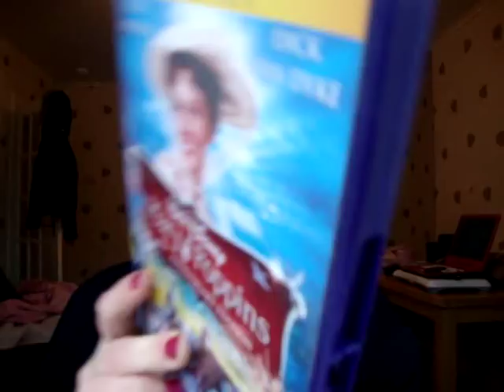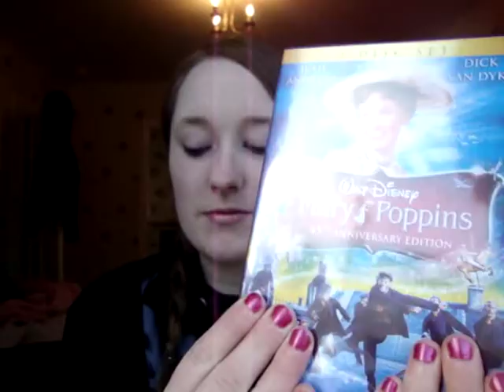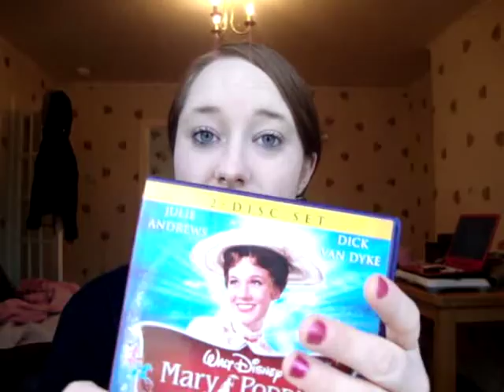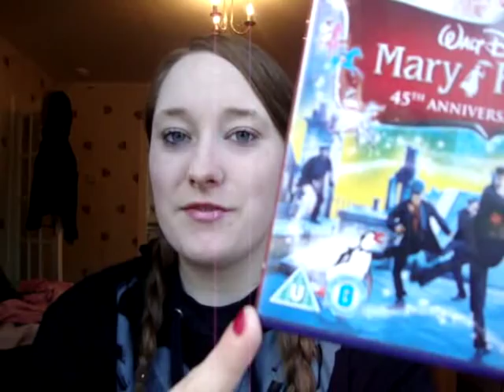Mary Poppins 1964 Disney Musical Film | Julie Andrews + Dick Van Dyke | Review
MY BOOKS What's your review of the 1964 Disney musical Mary Poppins, starring Julie Andrews and Dick Van Dyke, and based on the novel by P.L. Travers? [OPEN FOR LINKS AND FACTS!] MaryPoppins PracticallyPerfect JulieAndrews It’s Supercalifragilisticexpialidocious! Did you see the trailer and then rush out to see the full movie? I’d love to know your own reviews!

Amy McLean

ABOUT THE ORIGINAL MARY POPPINS DISNEY MOVIE
Directed by Robert Stevenson
Produced by Walt Disney
Screenplay by Bill Walsh, Don DaGradi
Based on the Mary Poppins novel by P. L. Travers
Music by Richard M. Sherman (songs), Robert B. Sherman (songs), Irwin Kostal (score)
Cinematography: Edward Colman
Edited by Cotton Warburton
Production Company: Walt Disney Productions
Distributed by Buena Vista Distribution
Release Date: August 27, 1964

Julie Andrews Mary Poppins
Dick Van Dyke Bert
Karen Dotrice Jane Banks
Matthew Garber Michael Banks
David Tomlinson Mr Banks
Hermione Baddeley and Reta Shaw as Ellen and Mrs Brill
Glynis Johns Winifred Banks
Elsa Lanchester Katie Nanna
Arthur Treacher Constable Jones
Reginald Owen Admiral Boom
Ed Wynn Uncle Albert
Don Barclay Mr Binnacle
Marjorie Bennett Miss Lark
Arthur Malet Mr Dawes Jr
Jane Darwell Bird Woman, an old woman at St Paul's Cathedral
Marjorie Eaton Miss Persimmon
James Logan doorman
Alma Lawton Mrs Corry
Betty Lou Gerson Old Crone
Kay E. Kuter Man in Bank
Doris Lloyd Depositor
Queenie Leonard Depositor

Voice Actors
Marc Breaux Cow
Daws Butler Penguin Waiter, Turtles
Peter Ellenshaw Penguin Waiter
Paul Frees Barnyard Horse
Bill Lee Ram
Sean McClory Bloodhound, Reporter #4
Dallas McKennon Fox, Bloodhound, Penguin Waiter, Horse, Carousel Guard
Alan Napier Huntsman, Reporter #3, Bloodhound
Marni Nixon Geese
J. Pat O'Malley Bloodhound, Hunting Horse, Master of Hounds, Pearly Drummer, Penguin Waiter, Photographer, Reporter #2
George Pelling Bloodhound, Reporter #1
Thurl Ravenscroft Hog
Richard M. Sherman Penguin Waiter, Male Pearly
Robert B. Sherman the "Bird Woman", Pearly Banjo Player
David Tomlinson Penguin Waiter, Jockey, Race Track Stewards, Mr. Binnacle, Mary Poppins' Parrot Umbrella
Ginny Tyler the Lambs

There were various deleted songs that never made the cut, including: The Chimpanzoo, Practically Perfect, The Eyes of Love, Mary Poppins Melody, A Name’s a Name, You Think You Blink, West Wind, the Right Side, Measure Up, Admiral Bloom, Sticks Paper and Strings, Lead the Righteous Life, the Pearly Song, the Compass Sequence, South Sea Island Symphony, Chinese Festival Song, Tim-Buc-Too, Tiki Town, North Pole Polka, Lan of Sea, the Beauty Briny, and East Is East.

MARY POPPINS FAQ AND DISCUSSION TOPICS

For reference, below is a list of frequently asked questions and discussion topics!

How did Mary Poppins get her powers?
Mary Poppins was born with her powers.

Is Bert in love with Mary Poppins?
It is possible that Bert is in love with Mary Poppins.

Was Mary Poppins a witch?
No, Mary Poppins is not a witch.

What clothes did Mary Poppins wear?
Mary Poppins was always smartly and demurely dressed in a blouse, skirt, and long coat. She often wore a hat.

What did Mary Poppins always say?
Mary Poppins always said "Practically perfect in every way!"

What is the first thing Mary Poppins pulls out of her bag?
The first item Mary Poppins pulls out of her bag is a hat stand.

What is the name of Mary Poppins's bag?
Mary Poppins's bag is a magic carpet bag.

Where was Mary Poppins filmed?
Mary Poppins was filmed on an Edwardian-inspired set on a lot at the Warner Bros studios in Burbank.

Why does Mary Poppins always look in the mirror?
Mary Poppins keeps check of her appearance to make sure that she always looks practically perfect in every way.

Why does Mary Poppins have to leave?
Mary Poppins has to leave as the wind has changed.